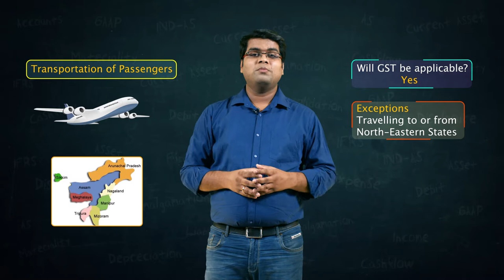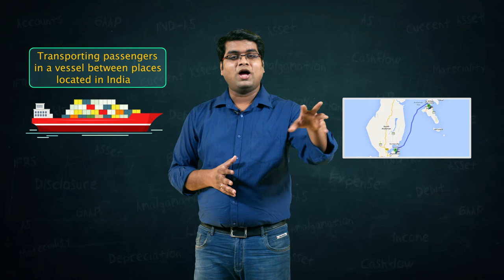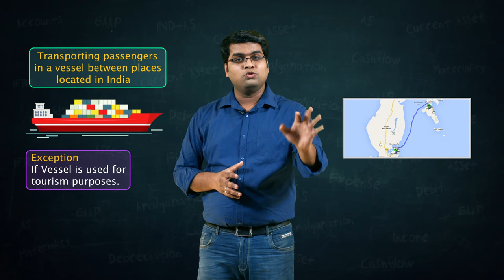Exemption from GST – Transportation of Passengers | CA Inter/Final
Exemptions from GST related to Transportation of passengers.